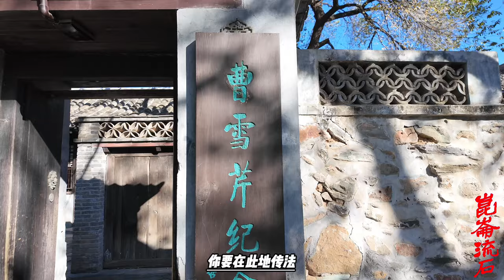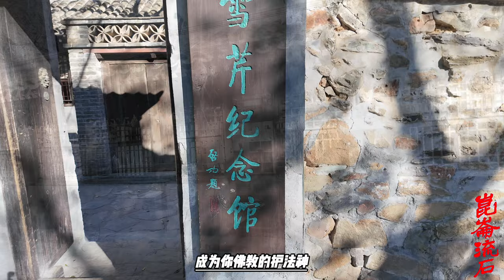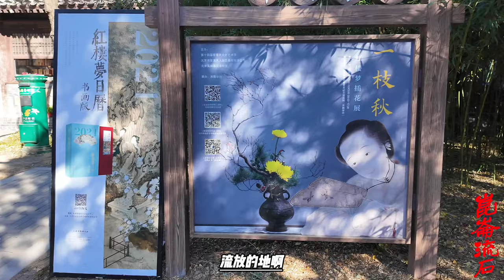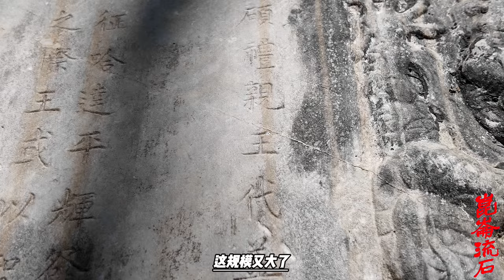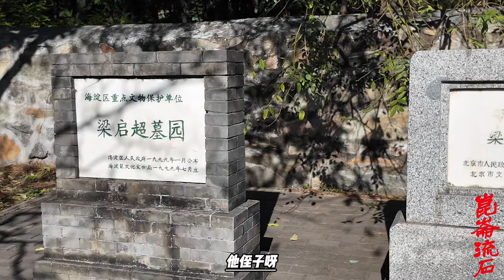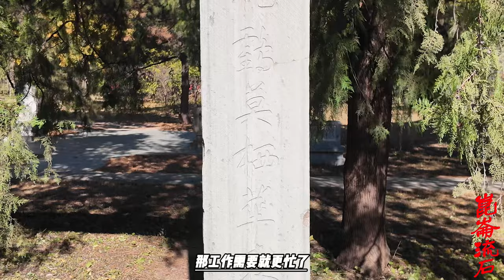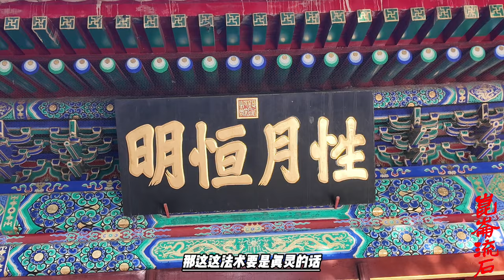藏传佛教宁玛派，精通咒术和医学，秘法中阴度亡指引人直奔天堂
宁玛派它自己有一本独家经书，这本经别人都没有，这本书叫《中阴听闻救度经》。中阴一个词、听闻一个词——救度经。所谓中阴，是指人死了以后，灵魂离开这个人的身体，七七四十九天，这个灵、这个人还没有死，他的灵魂就在中阴期间。
下一步该往哪儿走、去哪里，要看这个人的因果，要看这个人做过什么业。啧，宁玛派的法师就根据他们的这本经典——《中阴听闻救度经》，去指导这个人在中阴这条路上就是在七七四十九天这条路上去走，直到听闻，什么叫听闻？就是直到这个人听到、听到之后怎么样——就解脱了。这本经，就是宁玛独有的经。